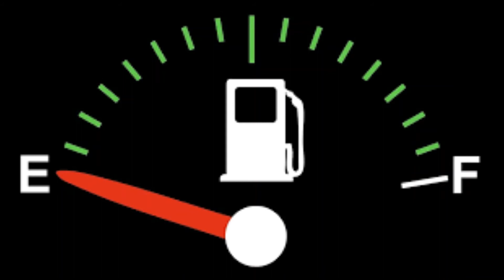Running on Fumes- Steff Thould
Composed , Written and performed by Steffan Thould 2021
Special thanks to my sons Thomas and Daniel for helping me record this track.